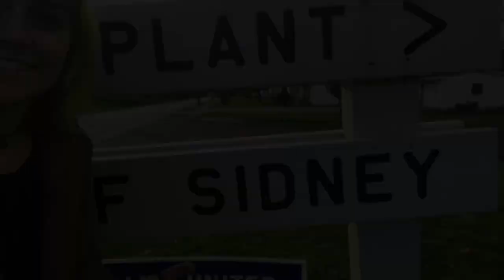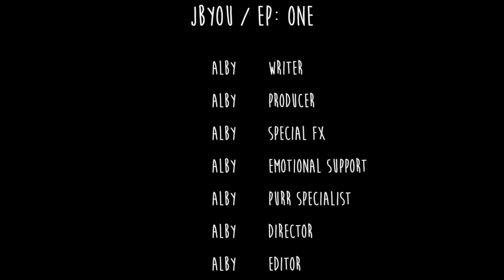JByou / Ep: 1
Our first run at Q&A's with challenges attached! We had so many submissions across various social media platforms, that I've decided to make this a mini-series.  I'm definitely looking forward to doing even more of this with new challenges! Don't be shy,  submit questions and/or challenges below. Be sure to upvote any suggestions you really want to hear or see.

In the meantime, have a great day!

-kelc